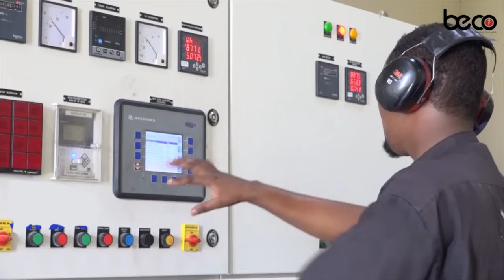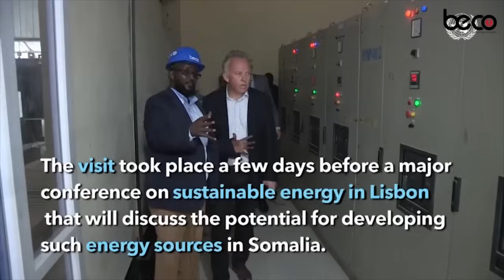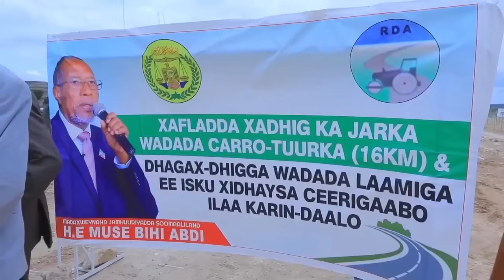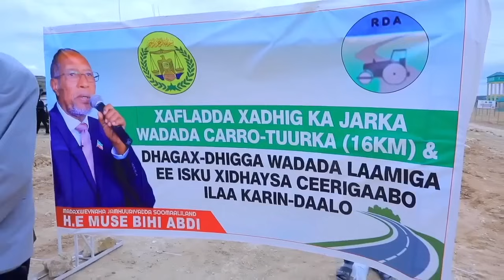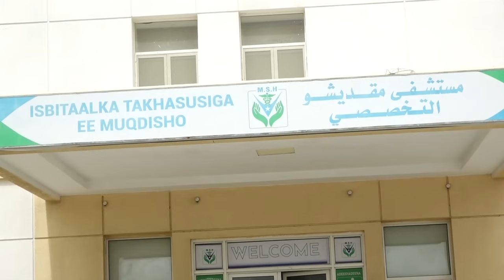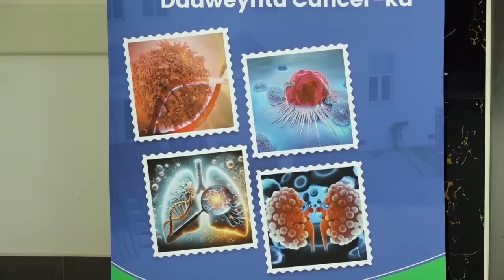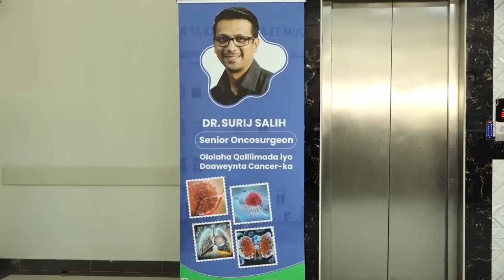WARARKA SOMALI CABLE TV IYO Cabdulaahi Axmed Cali 22 08 2024